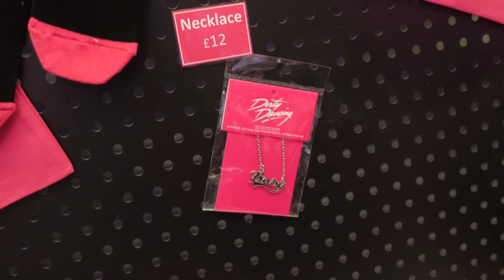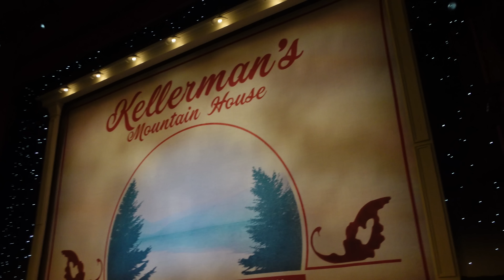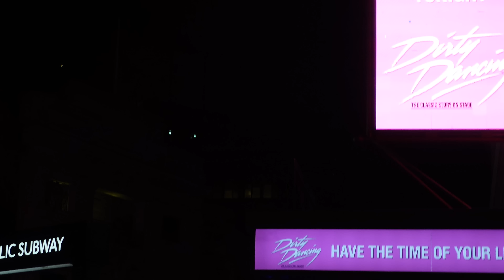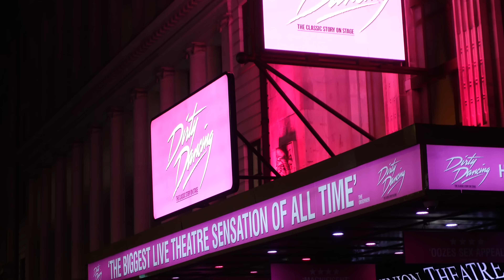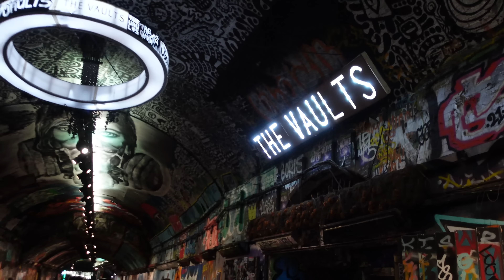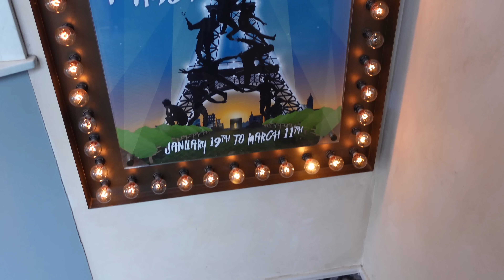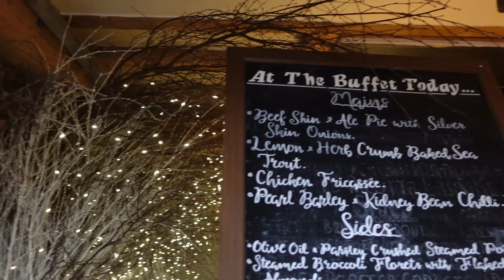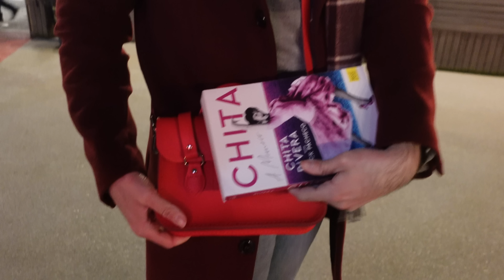I saw a show on George Clooney's island! | weekly vlog 17 - Dirty Dancing, Shrek, Newsies + more!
OHMYGOD HEY!

Welcome back to another stagey week in the life of Mickey Jo and Aeron James!

This week included a press night visit to the Lyric Hammersmith for the Frantic Assembly production of OTHELLO, gala night at DIRTY DANCING, a visit to the VAULT festival, a trip to Colchester to see an amateur performance of SHREK THE MUSICAL and an impromptu reutnr to NEWSIES!